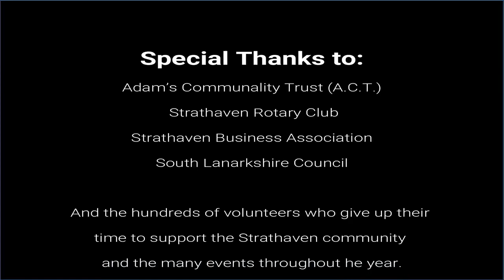Strathaven Reindeer Day 2018 in 90 seconds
Here is a short video taken by Less Hogan and Graeme Campbell of the Strathaven Business Association on Sunday 9th December 2018 at the annual Strathaven Reindeer Day.